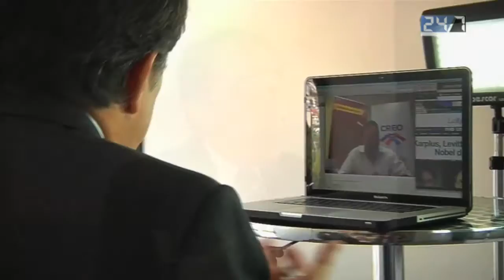Cesar Monge - CREO, candidatos y alianzas elecciones 2014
Video 24/7: Jorge Ortiz entrevista a Cesar Monge
CREO, candidatos y alianzas elecciones 2014

La República EC, Periodismo Independiente
Año 2013

Quito - Ecuador

Produción Víctor Posso